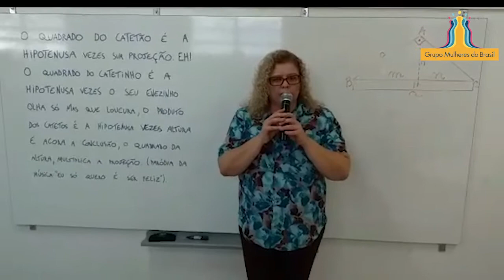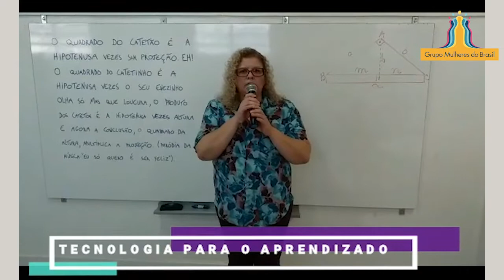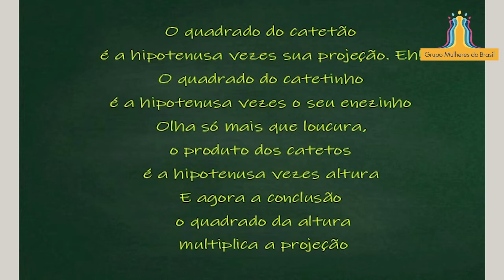Histórias de professoras da educação básica pública - Silvana